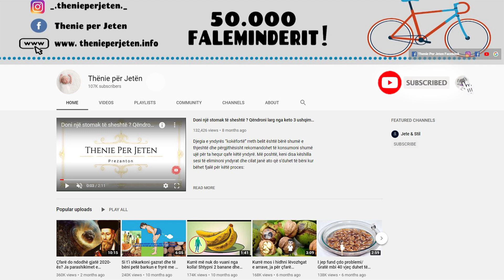Sekret qe duhet ti dije cdo femer ne menyre qe te kete qerpike te gjate dhe te dendur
Sikur që edhe gjendja e lëkurës, flokëve dhe thonjve, rëndësi ka të ushqyerit adekuat, kështu edhe për pamjen dhe shëndetin qerpikëve këtë rol e luajnë vitaminat dhe mineralet, sidomos vitaminat A, D, B, di dhe thartirat e pangopura yndyrore, sikur p.sh. omega-3. Përzgjidheni dhe vendoseni maskarën, e cila do ta theksojë vëllimin shtesë të qerpikëve të gjatë, të fortë dhe të mirëmbajtur.

Just as the condition of the skin, hair and nails, adequate nutrition is important, so for the appearance and health of eyelashes this role is played by vitamins and minerals, especially vitamins A, D, B, di and unsaturated fatty acids, such as p. sh. omega-3. Select and apply the mascara, which will emphasize the extra volume of long, strong and well-maintained lashes.